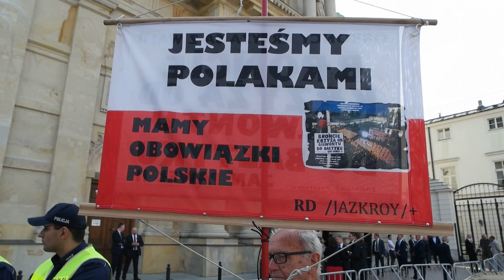Barierkowa miesięcznica czyli zamiast Gestapo Mossad.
Warszawa, 10 lipca 2017 roku, Krakowskie Przedmieście.